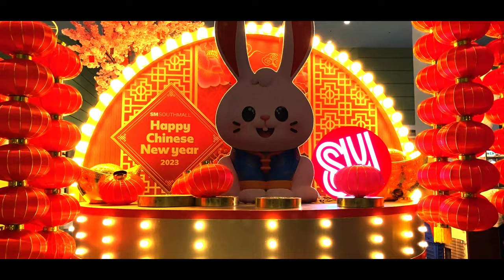Chinese New Year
Videographer:  RONEL MADARANG
Directed by:  RONEL MADARANG
Edited by:  RONEL MADARANG